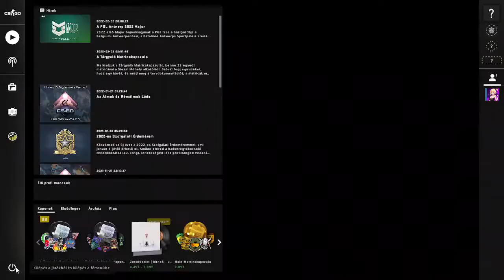Counter Strike Global Offensive 14 rész